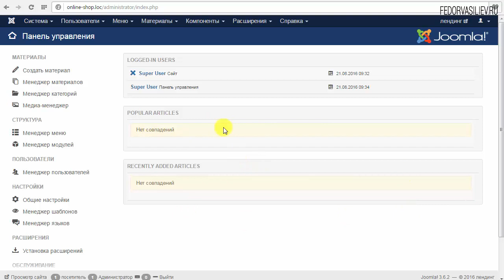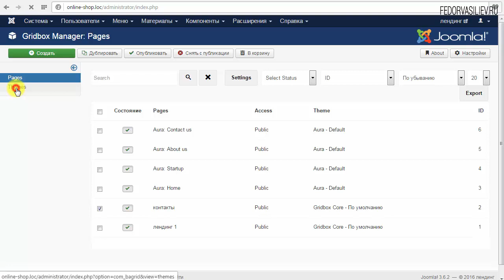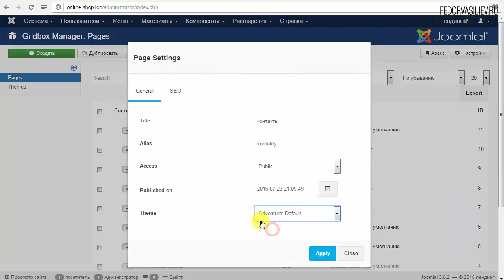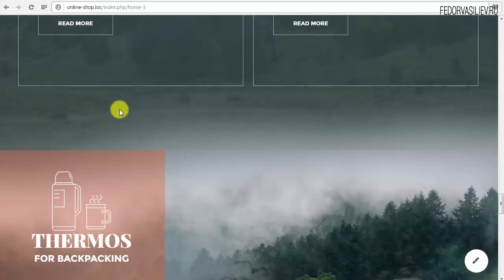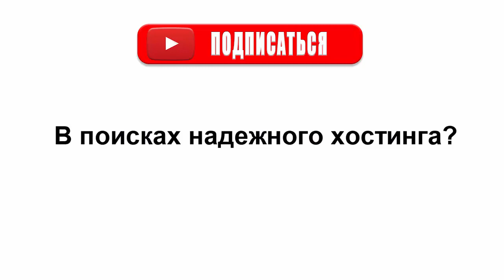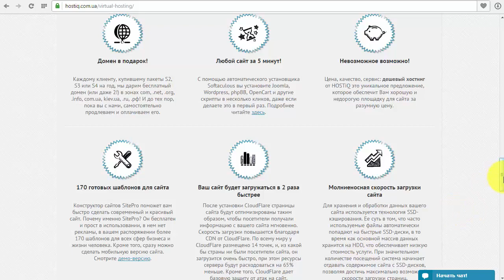28.Шаблоны в Gridbox | Joomla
В этом уроке я покажу как пользоваться готовыми шаблонами в Gridbox.